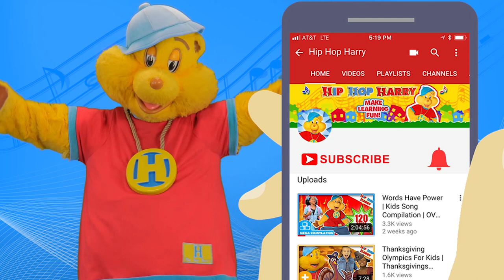If You’re Happy & You Know It | Halloween Nursery Rhymes from Hip Hop Harry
“If You’re Happy and You Know It” Halloween nursery rhyme from Hip Hop Harry.

It’s Halloween, one of the funnest times of the year. I love dressing up, giving out candy, and all the awesome decorations--it makes me so happy! When I’m happy I just have to sing about it, so join me in this fun filled sing along! What’s your favorite part of Halloween?

For Fan Mail:
8306 Wilshire Blvd. #353